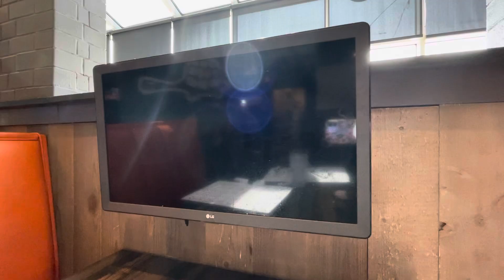I know I’m 60…. But can we just have a meal and fellowship?